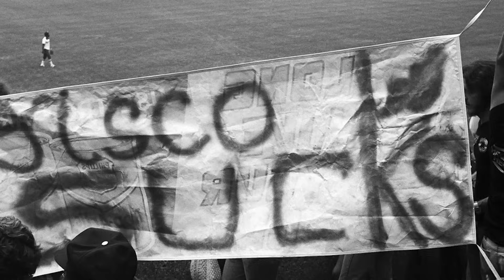AS ERAS MAIS TRAUMÁTICAS DA CULTURA POP QUE NINGUÉM QUER REVISITAR!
Na cultura pop, há sempre uma constante no aspecto de revisitar momentos importantes da cultura pop. Porém, onde há luz, há trevas. Artistas sofreram muito em determinadas fases da indústria ou com limitações em relação a carreira e escrutínio público.